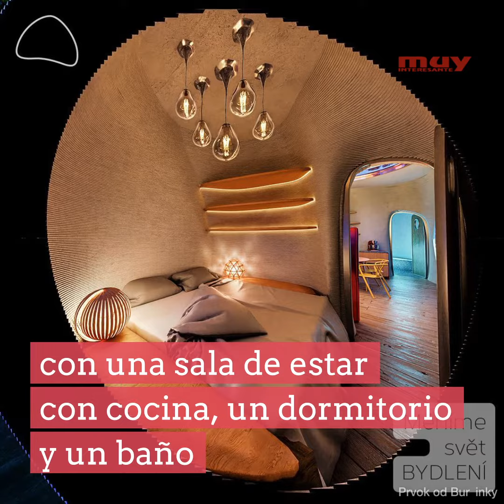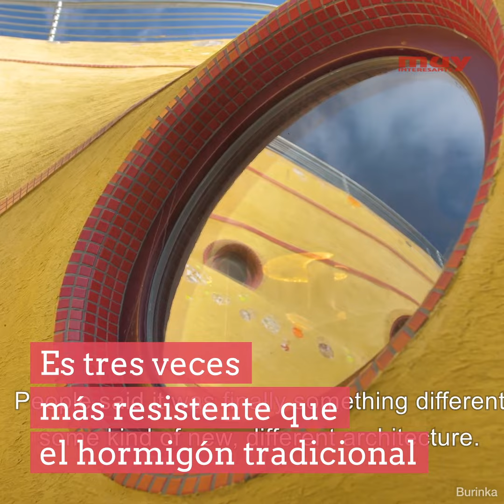Presentan la primera casa impresa en 3D en apenas 48 horas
El nuevo diseño, propuesto por una compañía de la República Checa, reduce drásticamente el tiempo y costes de fabricación.